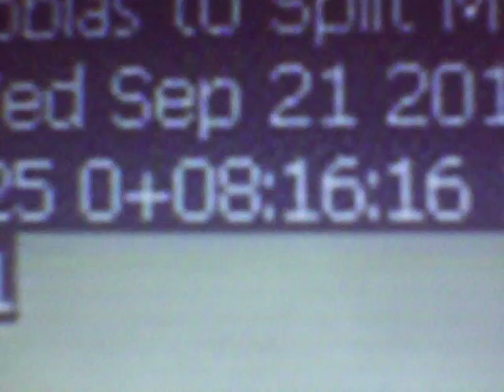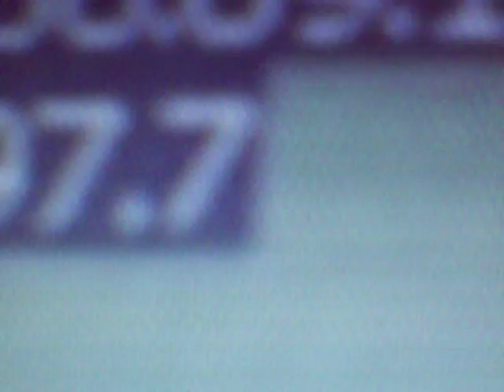1ST.comet elenin infinite positively undisputable, elenin & nibiru USA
comet elenin & nibiru = & supergiants main sequence=  terahydrens= magnahdyrens i.e. all rights infinite beanoblack llp  or tetrahedrons', tetrahedrons, tetrahyrans
positively infinite absolute undisputable, no dispute comet elenin & nibiru first comet elenin caught positively no dispute & nibiru IN USA folks holy truth cow infinite positively undisputable, no dispute= WEB camera WITH SUNFILTRATION BUILT IN EQUALS TRUTH= terahydrens=MY NAME FOR EARTHQUAKE - &+ MAG. LIGHT FROM SPACE/ IF I NOT THE FIRST I STAND FIRST TO BROADCAST no matter= no dispute & nibiru IN USA folks holy truth cow video in a few for those that try to dispute all and me its real and photo graphed here on earth terahydrens= i.e. all rights infinite beanoblack llp , tetrahedrons', tetrahedrons, tetrahyrans=a tetrahedron (plural: tetrahedra) is a polyhedron composed of four triangular faces, three of which meet at each vertex. A regular tetrahedron is one in which the four triangles are regular, or "equilateral", and is one of the Platonic solids. The tetrahedron is the only convex polyhedron that has four faces=YOU CAN SEE NIBIRU IF YOU FREEZE MY VIDEO ITS WHERE LEFT TO RT. I PAN ITS SHIMMERD IN BY THE FLOP OF THE BRIGHT GAS BURNING GAS OF ELENIN = 4 way stretch Hologram IN THE SKY OF ALLTHE SUPERGIANTS AND ELENIN GIVE THE 4 way stretch Hologram EFFECT NEW VIDEO OF PICTURES NEXT all rights infinite reserved BEANOBLACK LLP AND License to the content via Attribution license